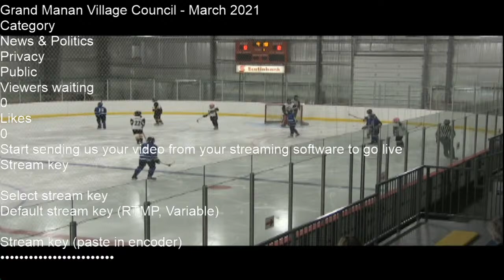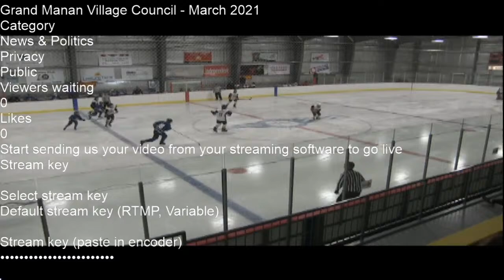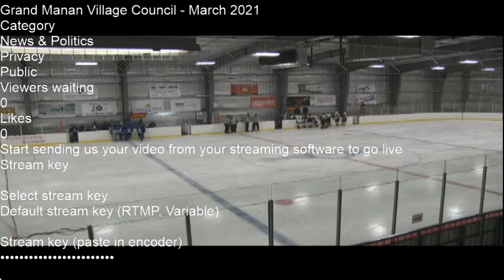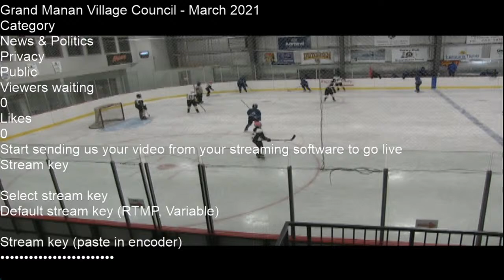Grand Manan Village Council - March 2021